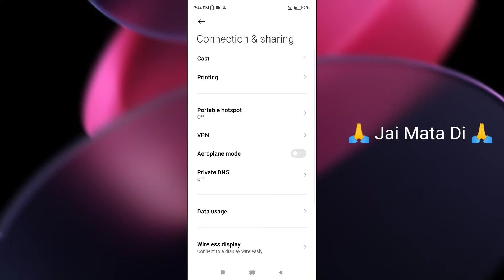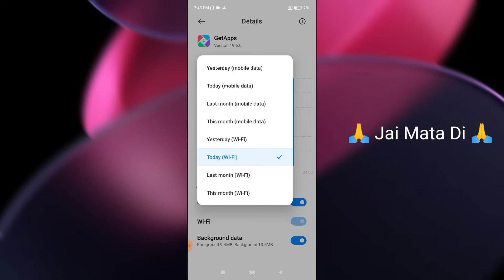Redmi Note 10 Pro Max Data Usage Setting Data Used